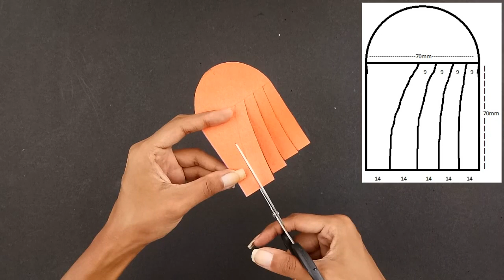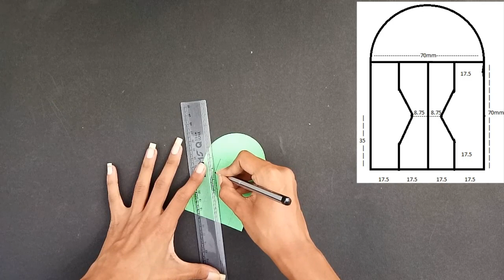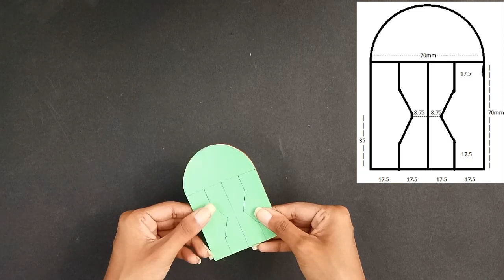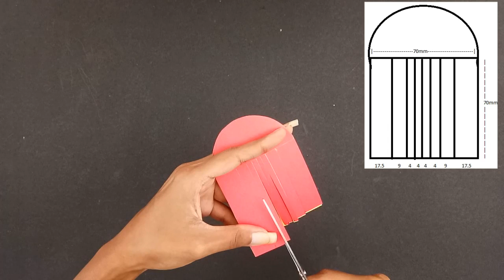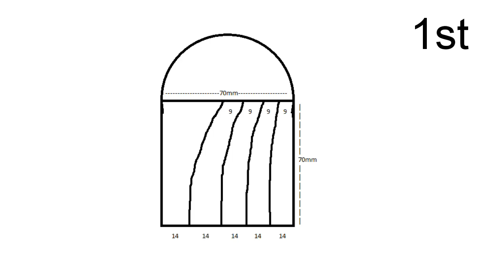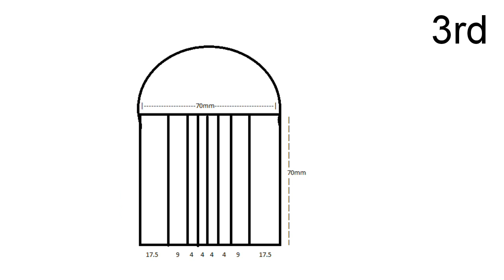Stitched heart card tutorial | Twisted heart card | Friendship Day Card